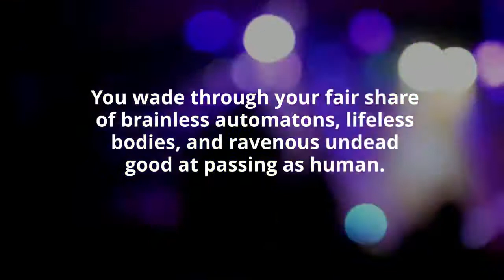Hungry Business by Maria DeBlassie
From the multi-award-winning author of Everyday Enchantments: Musings on Ordinary Magic & Daily Conjurings comes a cozy Gothic short story about searching for connection in a world that's forgotten the power of everyday magic.

Looking for love can be deadly...

You know how it goes.  You go out, hoping to meet someone.  You wade through your fair share of brainless automatons, lifeless bodies, and ravenous undead good at passing as human.

The more you go out, the less hope you feel and the colder your body gets.  But you keep at it.  All you need is one beating heart to match your own before yours stops pumping altogether.  How hard can it be to find one living, breathing human in a city full of bodies?

Dating.

It's hungry business.